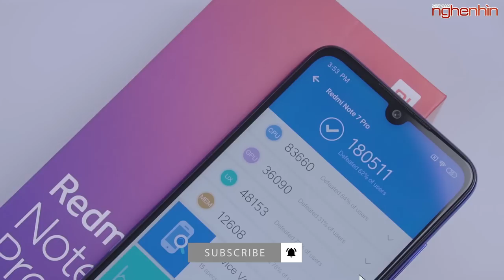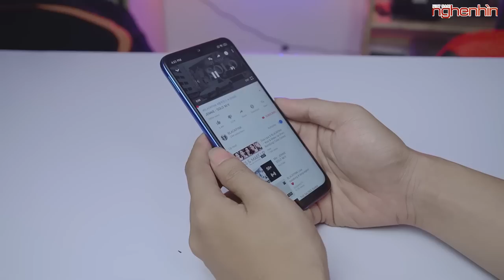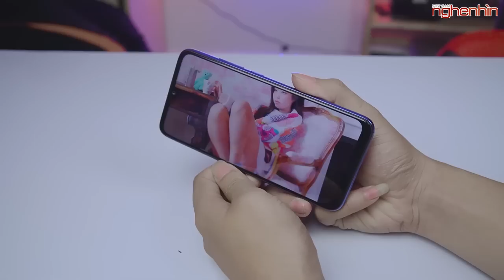Đánh giá Redmi Note 7 Pro, mình sẽ KHÔNG MUA còn bạn?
Redmi Note 7 Pro là chiếc máy tầm trung gần đây đang rất hot, nhưng liệu chiếc máy có đáng để lựa chọn hơn người em Redmi Note 7 của nó hay không thì hãy cùng nghenhinvietnam chia sẻ về chiếc máy này nhé!